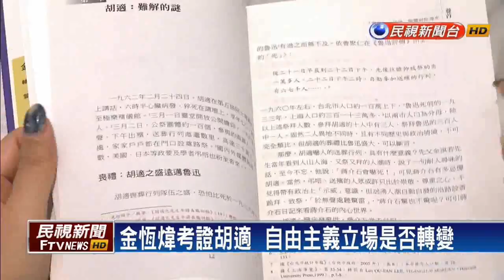金恒煒剖析胡適、殷海光 被稱讚「考證了得」－民視新聞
【民視即時新聞】想了解胡適、殷海光這兩位近代自由主義大家，凱校校長金恒煒特別剖析兩人面對獨裁的態度，連前台大歷史系教授李永熾，都稱讚金恒煒掌握不少連他都不清楚的第一手史料，讓他對胡適，有截然不同的看法。